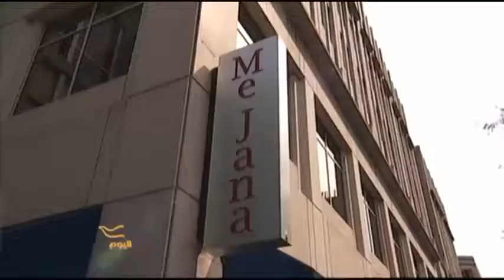طقوس الغربة في عيد واشنطن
لمشاهدة الحلقات الأحدث من البرنامج